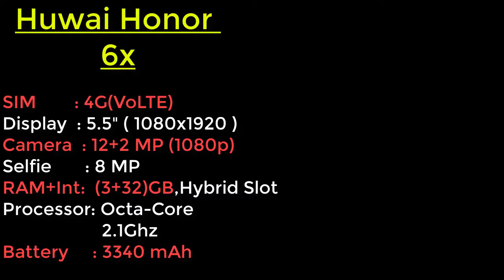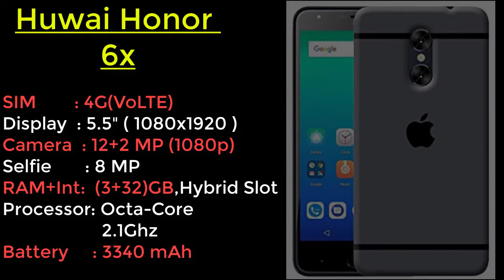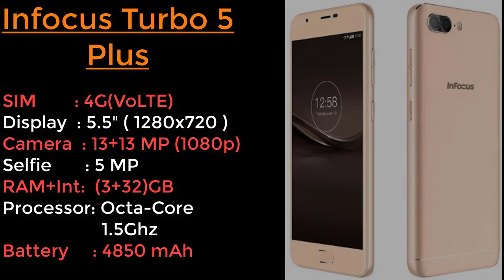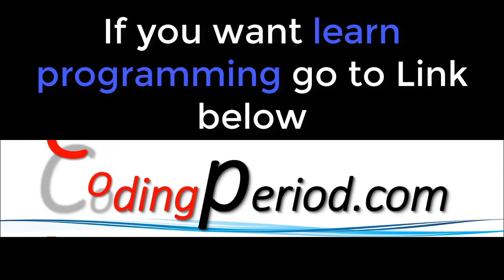5 Best Dual Camera Smart Phones Under 10000 (10k)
5 Best Dual Camera Smart Phones Under 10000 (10k) New Buy in 2018
1. Micromax Evok Dual Note
2. Honor 6x
3. Coolpad Cool 1 Dual
4. InFocus Turbo 5 Plus
5. Infocus Vision 3

       If you are thinking to buy a new smartphone with the dual rear camera then this video is helpful for you. See this video and you can choose a dual camera smartphone under Rs. 10000. All Smartphones performance is really good so you can buy this mobile phones.
LInk of all smartphones given upper side so if you want to buy this mobile you can go and buy.
Please
And if you have any question Then Comment in Comment Box.